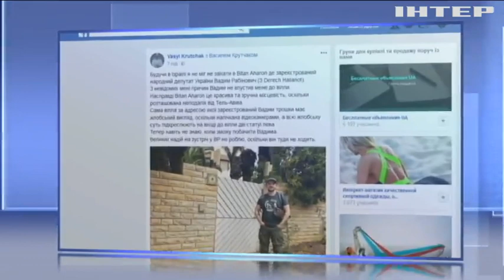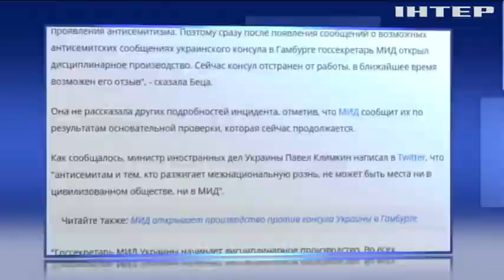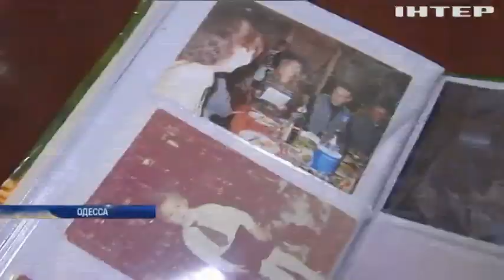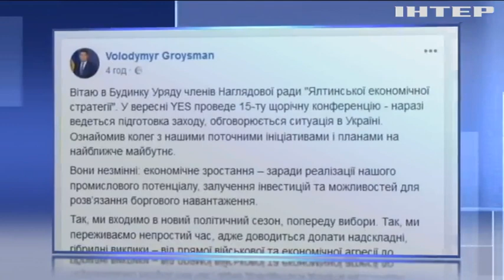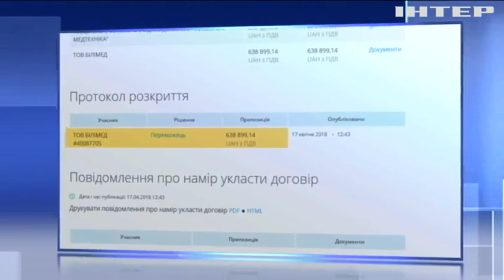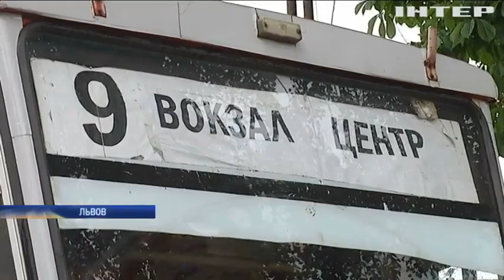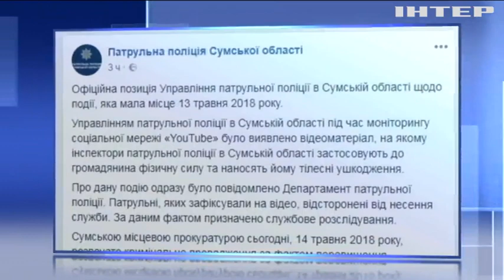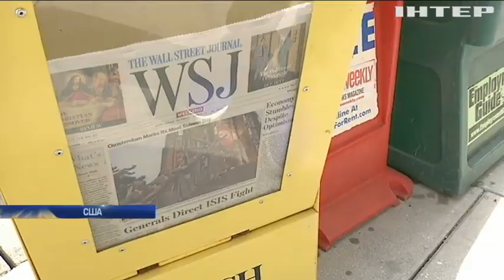Подробности, выпуск за 14 мая 2018 года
Смотрите в этом выпуске: На полигоне Широкий Лан откроют военный городок. Столкновения на границе с Сектором Газа закончились гибелью 40 человек. Украинскому моряку грозит смертная казнь в Иране.